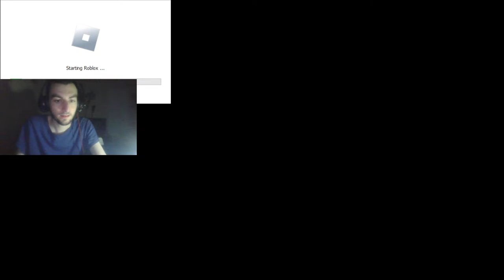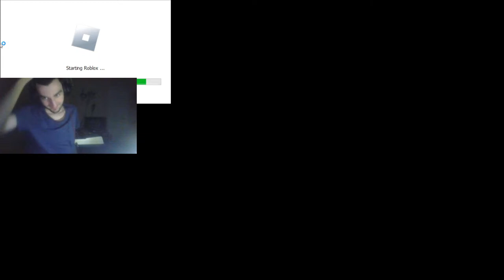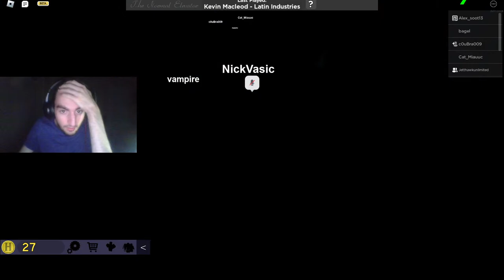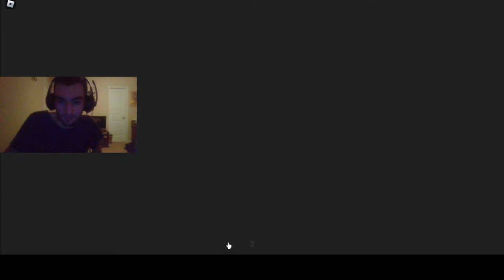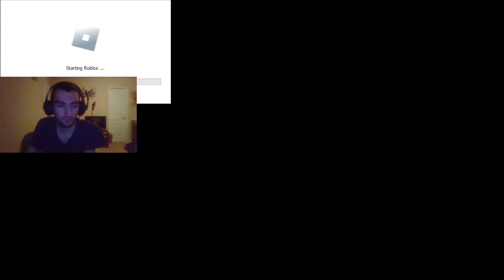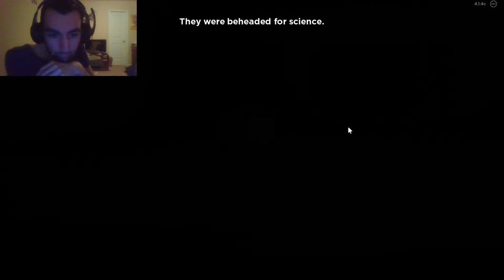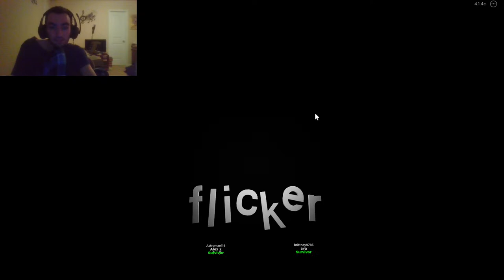A Gaming Livestream on Roblox with Some Friends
Here's a random livestream I decided to do with some of my friends.